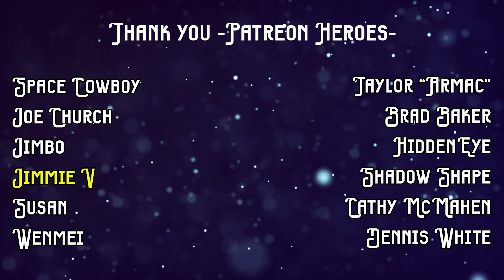FIRST Time LISTENING To THE MOODY BLUES | Nights In White Satin (Reaction!!)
Reaction to Nights In White Satin | The Moody Blues Reaction

CHAPTERS
🕐00:00 Intro
🕐00:15 Reaction
🕐04:36 Thoughts
🕐06:04 Patreon Heroes
🕐06:30 Outro

Space Cowboy, Joe Church, Eduardo Cohetero, Jimmie V, Susan Holt, Wenwei, Taylor "Armac" Quenneville, Brad Baker, HiddenEye, Shadow Shape, Cathy McMahen, Dennis White, Sominexx, G no, Jason Stockwell, JJ, Kenny